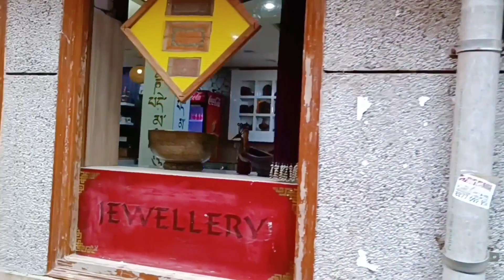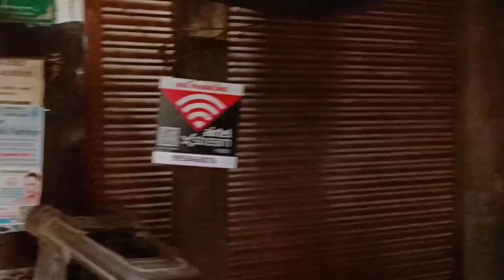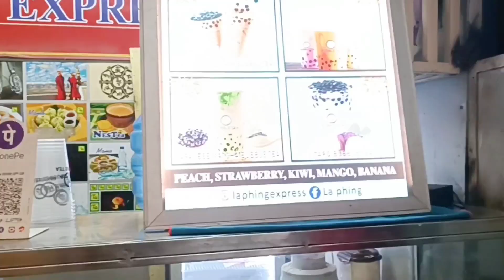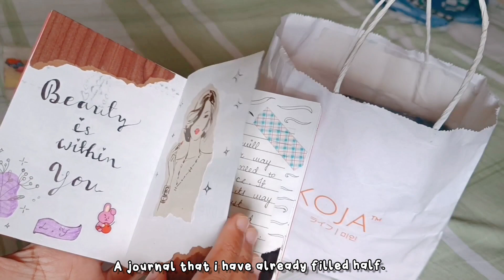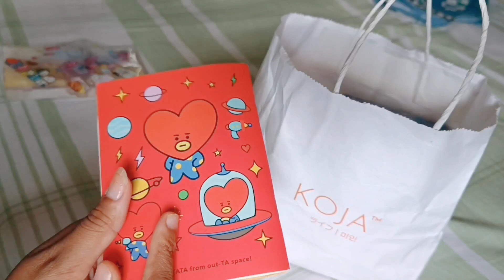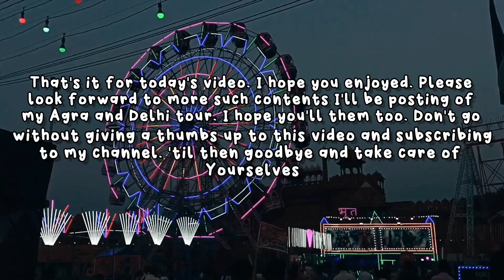Delhi Vlog 1 | majnu ka tilla | koja store | boba tea etc.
Hi !! How are you guys. I hope you all are completely fine. It's been a while since I last uploaded any vlog. So, here I am up with another vlog for you. In this vlog I also tried boba for the first time. Please look forward to more upcoming such contents which I'll be posting of my Delhi and Agra tour. Thankyou for watching this video and checking out my channel.

Music 1 :- Cute footsteps
By :- Mewpot

Music 2 :- Spring blushing
By :- Mewpot

Music 3 :- Old cottage
By :- MIN

Music 4 :- Puppy's Diary
By :- VITA

Music 5 :- Twinkle twinkle
By :- Mewpot